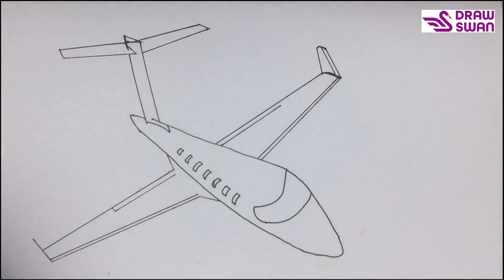How to draw a quick airplane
How to draw - step by step drawing tutorial.